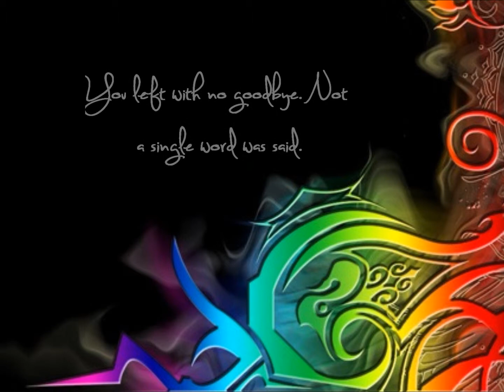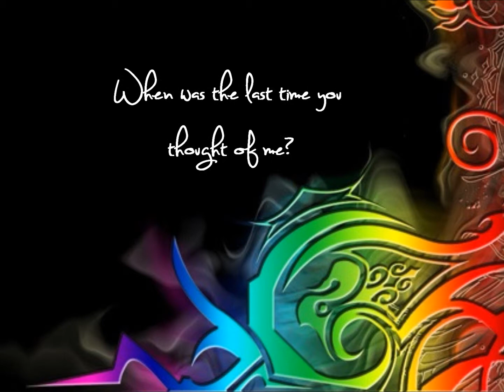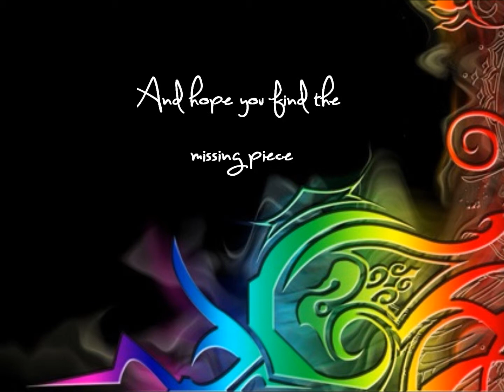Don't you remember (Lyrics) - Adele